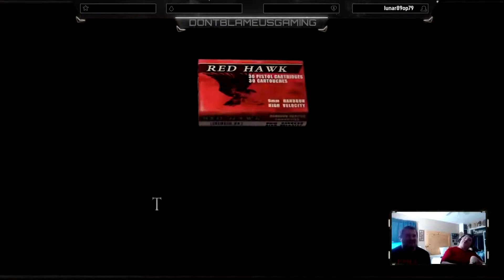The Horror Game Show! Resident Evil 4 Part 3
Just a couple brothers from down south that love games. Anything from shooters to action RPGs and everything in between as well. Even some horror games if asked lol. If you have a game you want to see played, let us know and we can try to play it. God bless and Welcome in!